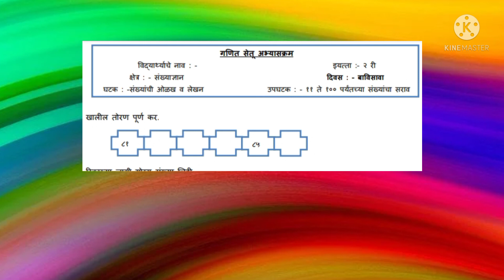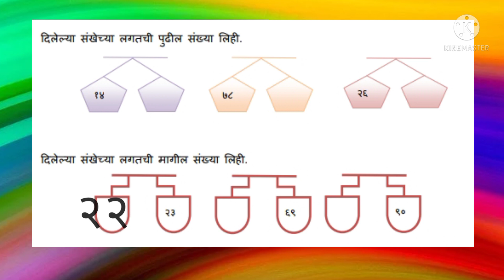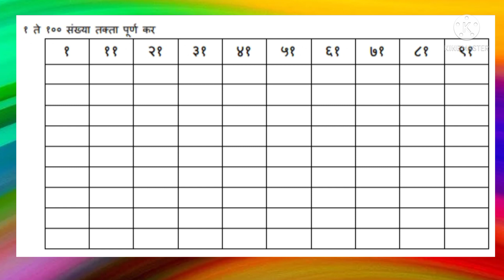इयत्ता दुसरी । सेतू अभ्यासक्रम गणित दिवस बाविसवा | संपूर्ण स्पष्टीकरण | bridge course